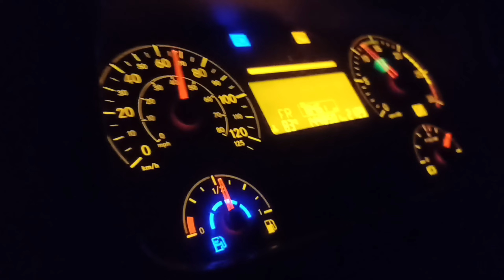এজন ৬৫ বছৰীয়া চফল ডেকা // Journey to Nepal // Episode-1 // নুশুনা এটা কাহিনী নোযোৱা এটা পথত... ।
Journey to Nepal.. Episode-1
Guwahati to Siliguri..